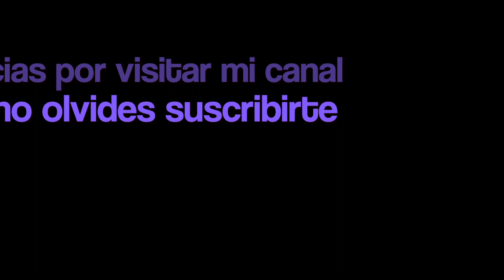Ferrari f1 1981 1990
Coleccion de coches en escala 1:43. de los Ferrari de Formula 1 de los años 1981 a 1990 (parte IV)